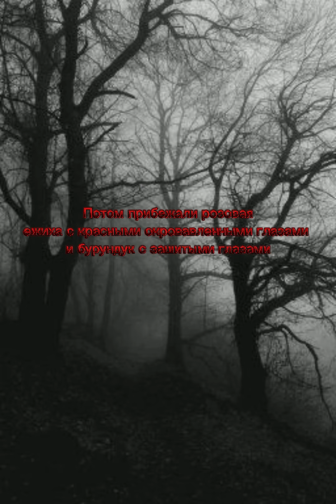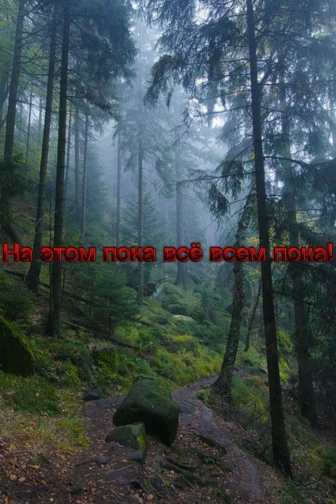Комикс "Демоны в деле"(9 часть)